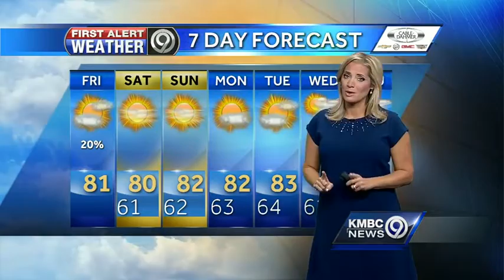Sweet weather ahead for your Friday